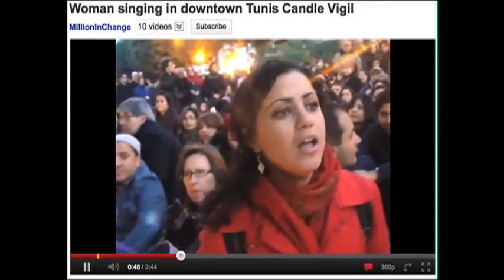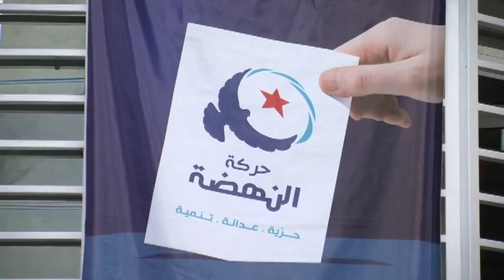Tunisian Musicians Determined to Keep Singing Freely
Before bloggers, Facebookers and Tweeters in Tunisia mobilized the masses for a movement now known as the Arab Spring, there were musicians. They voiced their grievances through an underground music scene. With former dictator Zine el-Abidine Ben Ali now gone, they are determined to sing openly and freely. Oct. 31, 2011
Shooter: JulieAnn McKellogg, wire video
Reporter/Producer: JulieAnn McKellogg